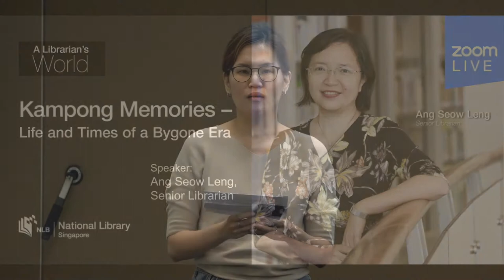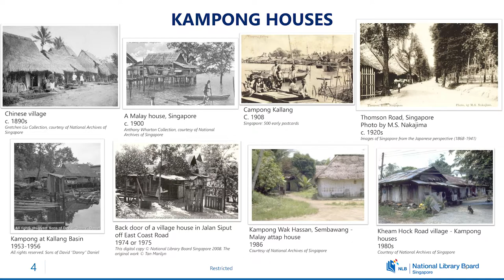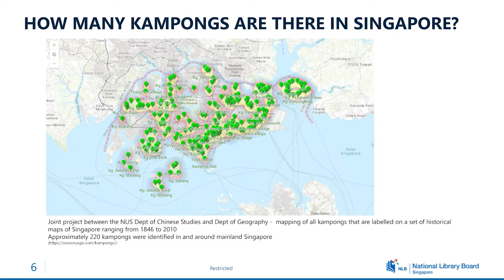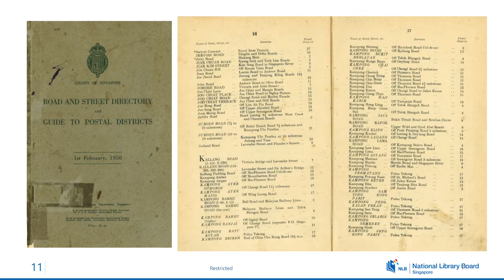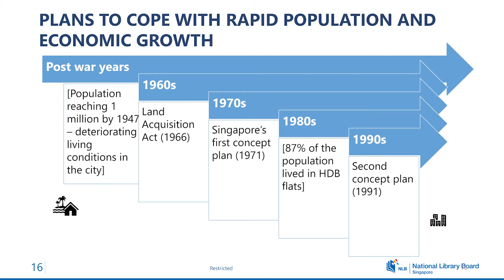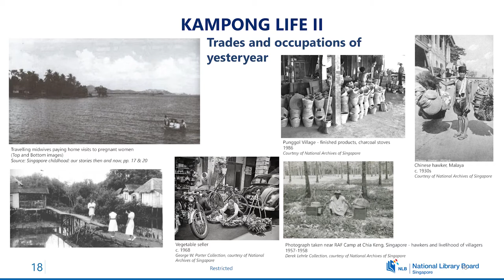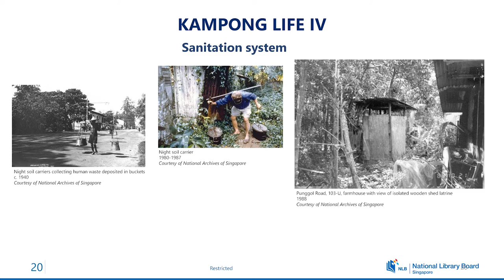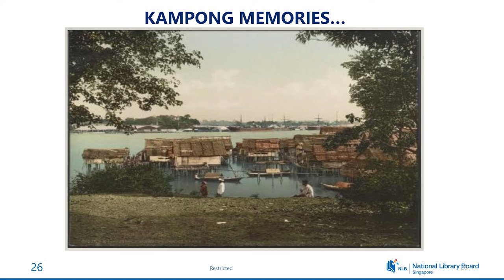A Librarian's World: Kampong Memories – Life and Times of a Bygone Era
Generations of Singaporeans used to live in a single-storey wooden structures with attap or zinc roofs in villages known as kampong. Urban redevelopment after post-independence Singapore had transformed most of the landscape from villages to high-rise block of flats.

Senior Librarian Ang Seow Leng highlights resources on kampong and people's memories of kampong, from the National Library collections.

Chapters:
0:00 - Opening.
0:57 - Introduction - What is Kampong?
4:24 - Earliest town plan.
6:55 ​- Kampong houses.
9:43 - How many kampongs are there in Singapore?
16:23 - Gazetteer of Singapore town.
17:46 - Naming of kampong.
23:54 - Selected resources related to the study of Singapore kampongs.
29:47 - Plans to cope with rapid population economic growth.
34:02 - Kampong lives.
51:05 - Visions of kampong life through various narratives.
55:52 - Kampong memories.